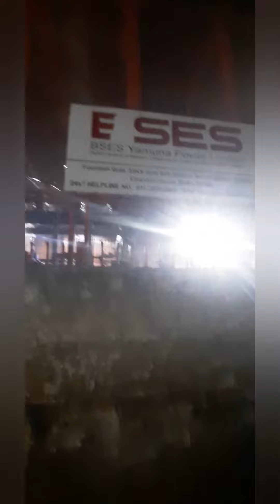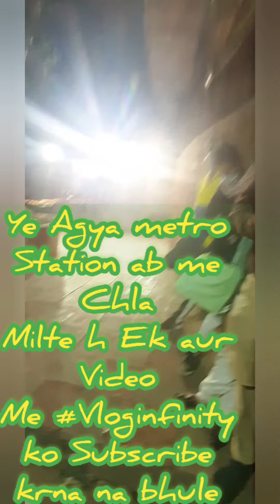old Delhi Vlog-16 way to Chandni chowk metro Station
old Delhi Vlog-16
Chandni chowk metro Station
Chandni Chauk
Jama masjid
Red fort